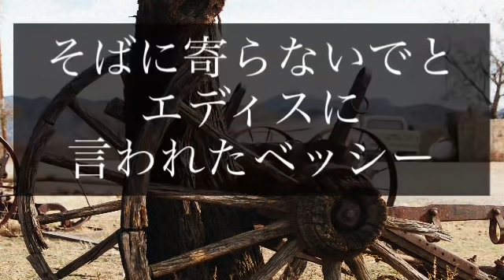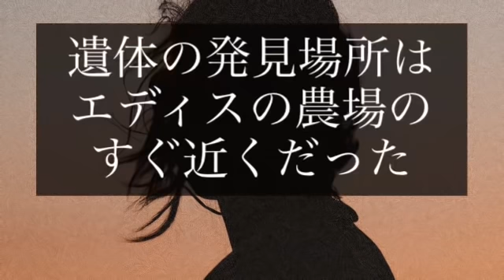【奇妙】消えたお嬢さん 未解決事件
消えたお嬢さん
カリフォルニア
不思議な事件

謎　不思議　世界　海外　外国